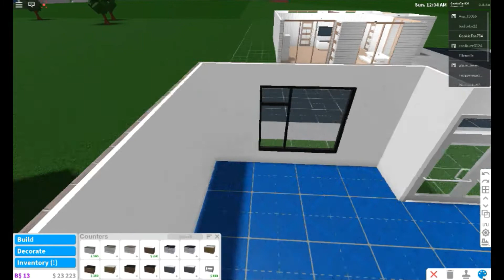Bloxburg Furniture Shop Speed Build!!! NO GAMEPASS!!! (Town Series)